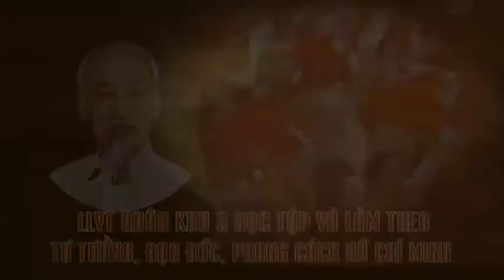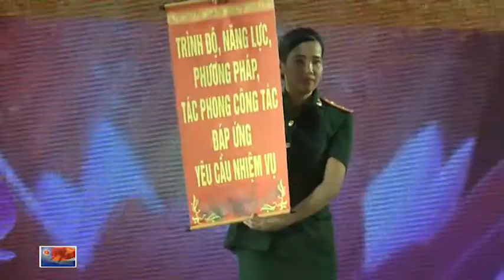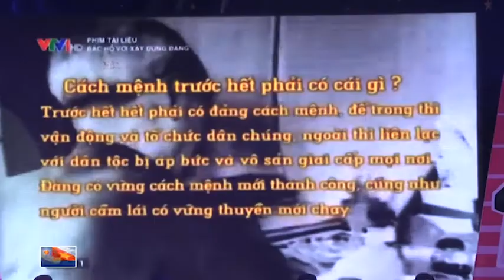Truyền hình QK5 phát tại Kon Tum ngày 20-6